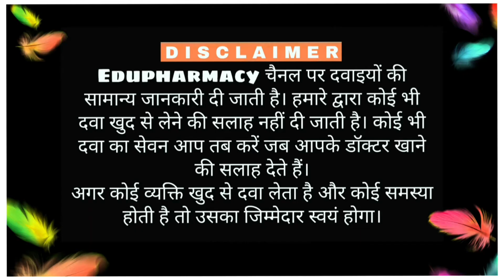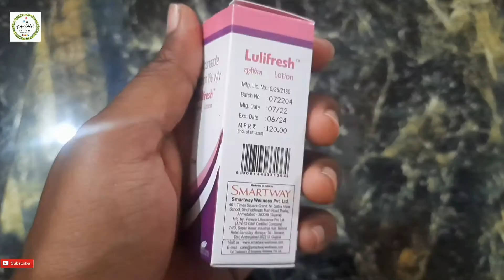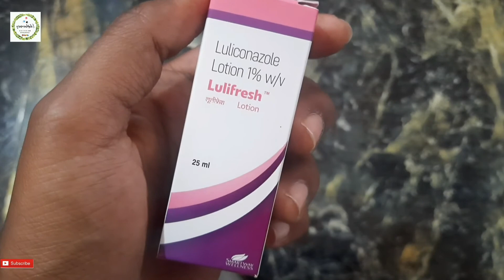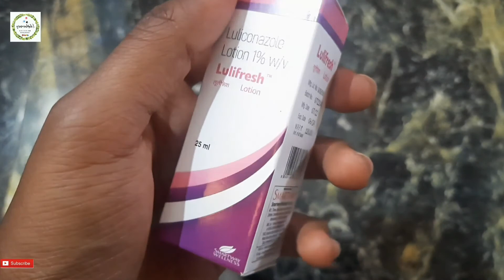Luliconazole Lotion 1% w/v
Luilifresh lotion use ,side effects & dosage in hindi